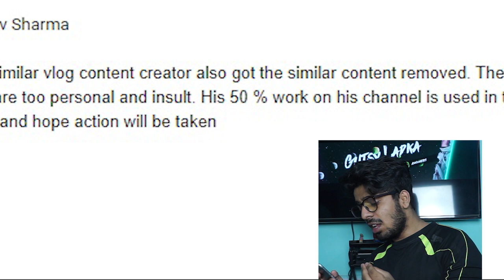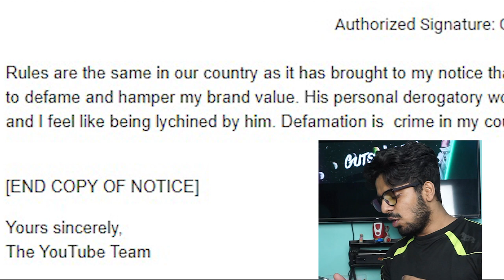GAURAVZONE Tried COPYSTRIKE ME | Neuzboy SCAM- 2020 | Gutsy Ladka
I LOVE YOU GUTSY GANG!